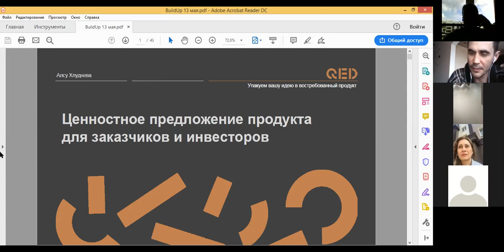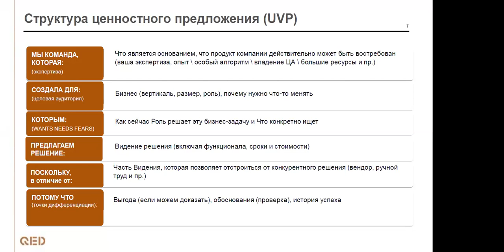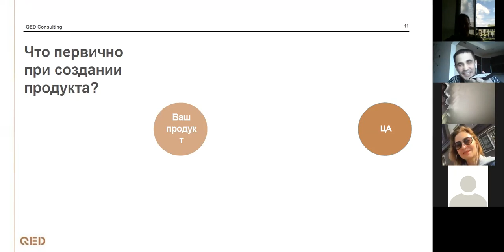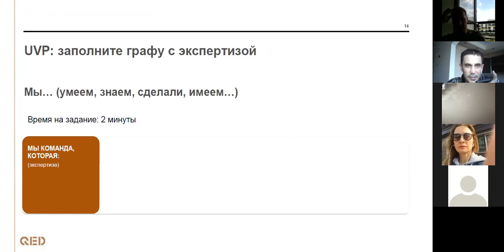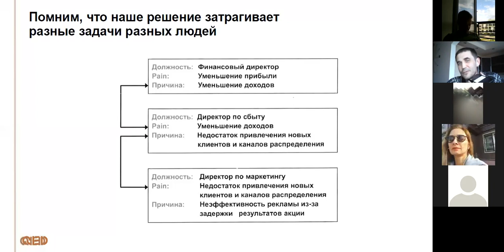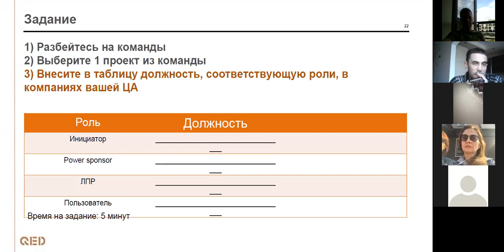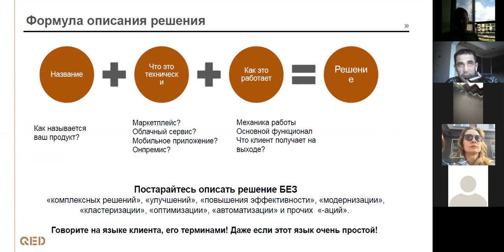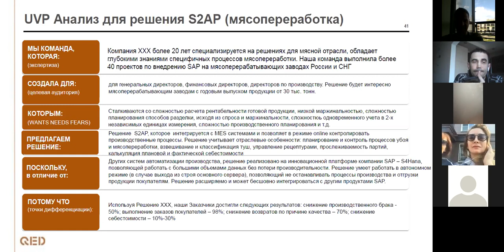zoom Ценностное предложение продукта Антонов Владимир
Как сделать предложение интересное разным группам внутри организации. Даже муж и жена в ИП могут преследовать разные интересы